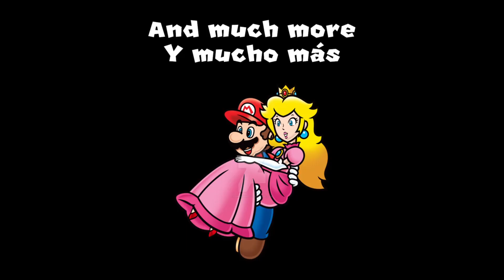Super Mario 64 16 Star No LBLJ in 23:42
This is my speedrun of Super Mario 64 16 Star in No LBLJ that I did in the weekend. This is not a live video. This is was recorded on OBS. So let's see that I can going to finish the game as fast I can.